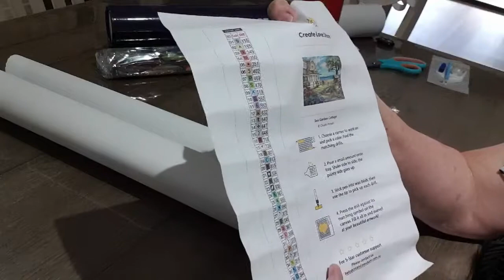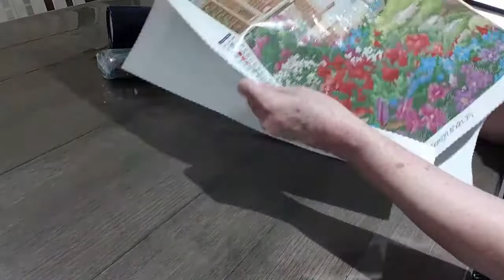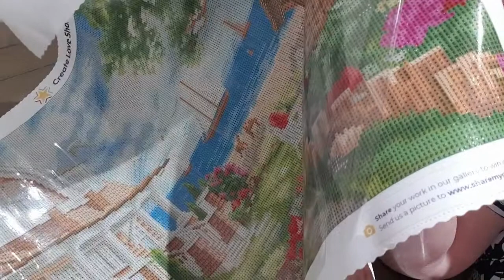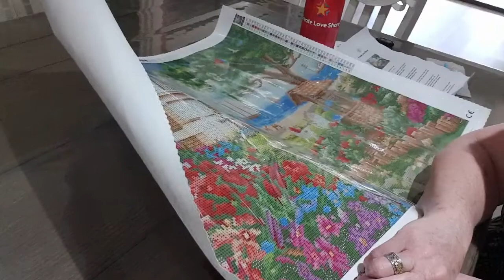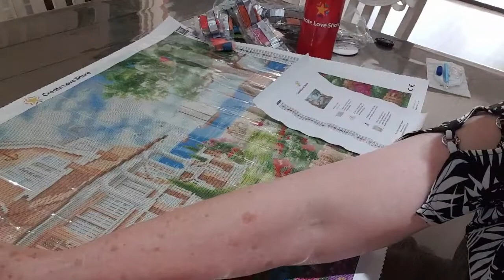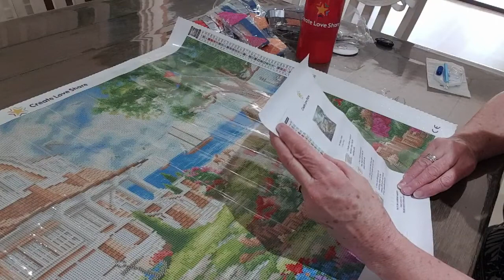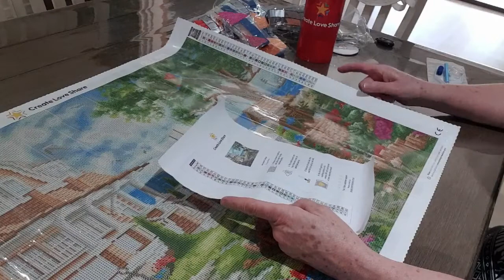Sea Garden Cottage # Artist :Chuck Pinson unbagging number 3#💖💖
SEA GARDEN COTTAGE
        Artist : Chuck Pinson
    70x55cm

As I'm now an affiliate with Create Love Share 💘 of which I will receive a small commission, from the utube sales using the link below this will help to fund my channel of which is greatly appreciated 😊

         SUE SPARKLE